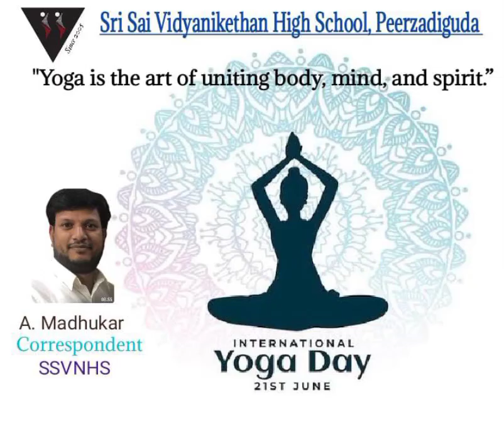Celebrations of International Yoga Day with children @ SSVNHS, Peerzadiguda.